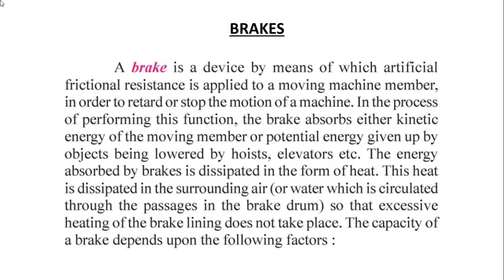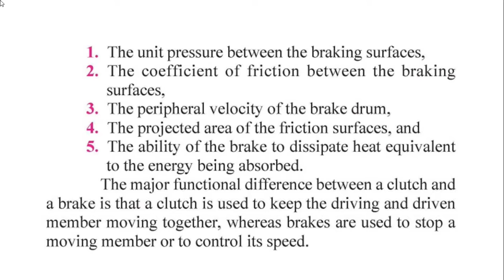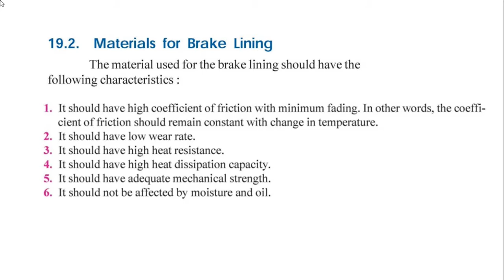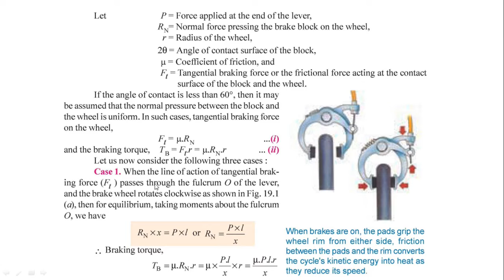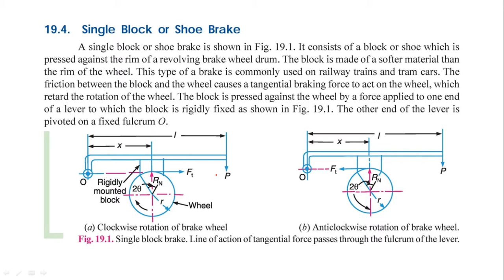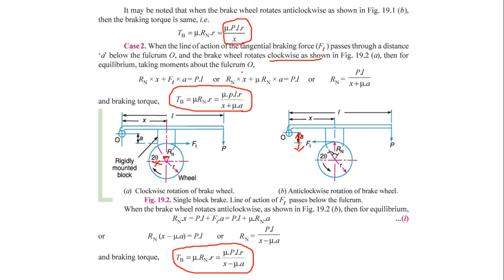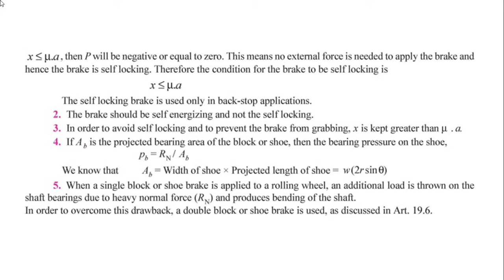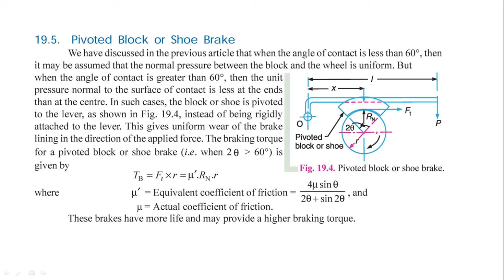5.7 Introduction to Brakes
Reference: R.S. Khurmi - Theory of Machines Text Book